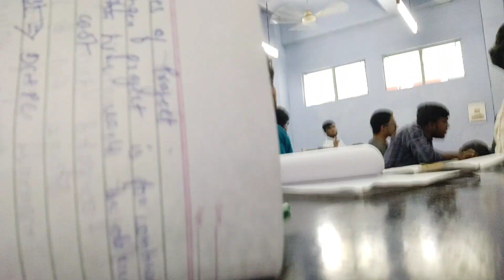Department of Civil Engineering IU| Integral University Lucknow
Integral University Lucknow
Integral University Student